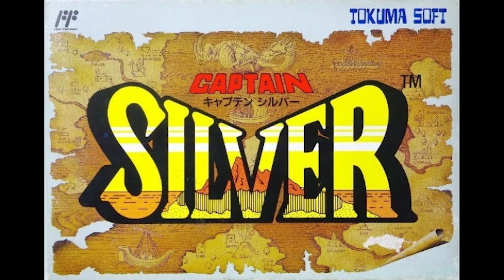Ending - Captain Silver (FC/NES)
The theme that plays during the credits and ending sequence.

Composed and Arranged by Shogo Sakai*
*unconfirmed
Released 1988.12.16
Developed by Data East

I am only uploading these for purposes of preservation and am not gaining any personal profit.